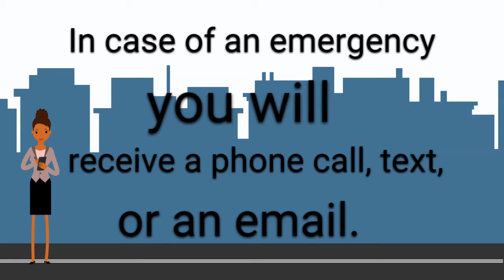CodeRed-Emergency Notification System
If you live in Greenville, Tx you will be needing to sign up for CodeRed.  This is our Emergency Notification System.  Watch this short video to find out more.